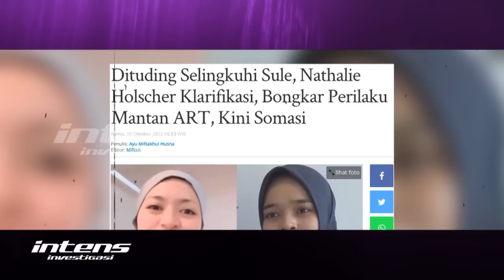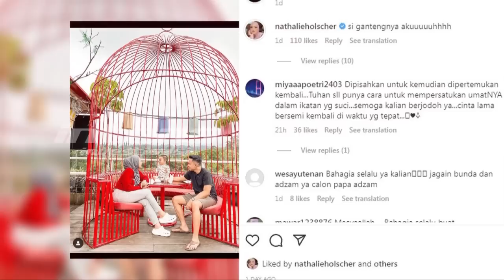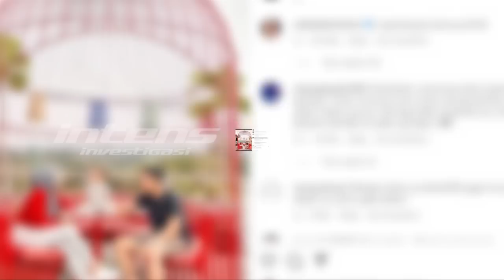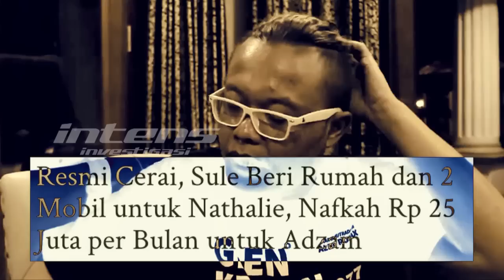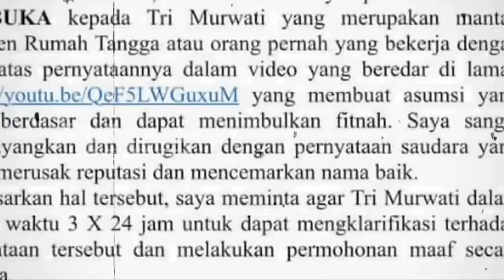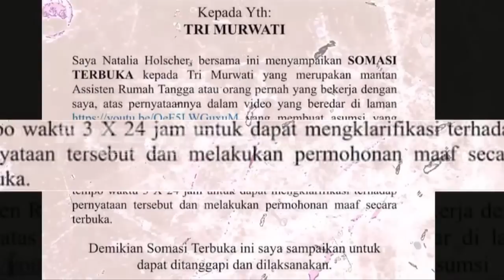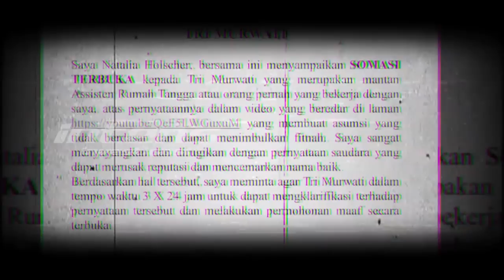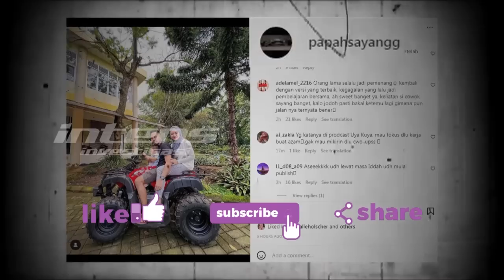Ini Syarat Fariz untuk Nikahi Nathalie | Intens Investigasi | Eps 2096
Nathalie Holscher akhirnya perkenalkan calon pangeran hatinya yang nota bene adalah mantan kekasihnya saat sekolah dulu bernama Fariz kepada keluarga besarnya. Perkenalan tersebut dilakukan di rumah nenek Nathalie. Yang mengejutkan, pada momen dimana jalinan cinta keduanya didukung pihak keluarga, Nathalie dan Fariz mendapat wejangan dari keluarganya.

Wejangan tersebut dimaksudkan jika kelak hubungan keduanya dibawa ke jenjang yang lebih serius. Benarkah wejangan tersebut kabarnya termasuk syarat yang dipatok nenek Nathalie jika Fariz ingin menikahi cucunya ini? Lantas, benarkah Faris akan menikahi Nathalie di awal tahun 2023?